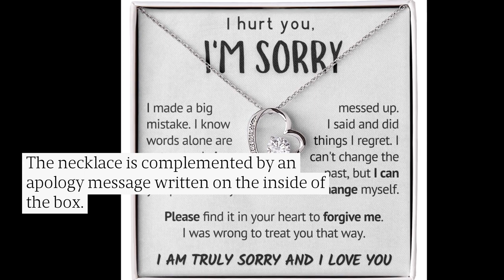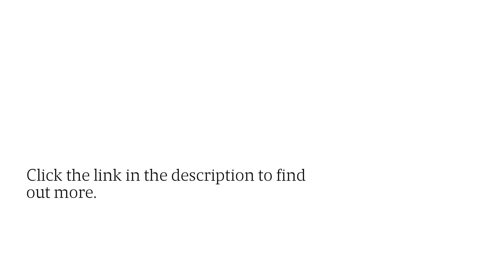Say I'm Sorry With This Personalized 18k White Gold Apology Heart Necklace, With Custom Note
Oh, snap! You did it again. You said something you didn't mean, and now you need to say sorry. You can now do so with a touch of brilliance, courtesy of North Star Wishes' personalized I'm Sorry necklace. to order.